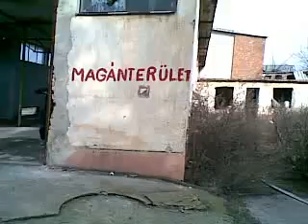Airsoft 2008 02 23 Hajdúszovát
By Rotya